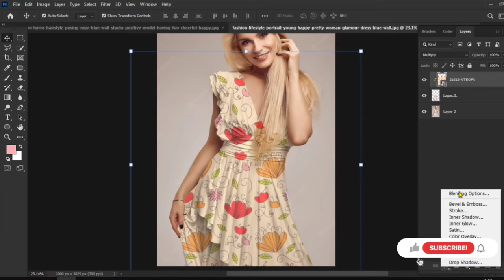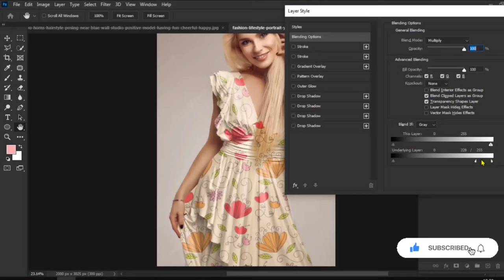How to Add Patterns to Clothing in Photoshop | Putting Any Design on a Dress using Photoshop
Add Patterns to Clothing tutorial for beginners

Hey, Guys what's up this is Hassan and today I will show you a step-by-step process of Cricket Poster Design.

This tutorial is mainly focused on beginners who are new to Adobe Illustrator.